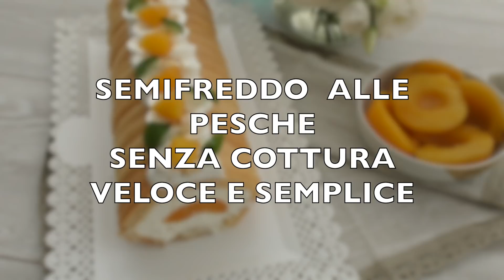SEMIFREDDO ALLE PESCHE SENZA COTTURA, VELOCE E SEMPLICISSIMO DA PREPARARE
l semifreddo alle pesche è un dolce senza cottura, veloce e facilissimo da preparare, per chi ha poco tempo e vuole sorprendere i amici e parenti.
È un dolce al cucchiaio golosissimo, cremoso e che piacerà proprio a tutti

ingredienti:
250 gr di mascarpone
300 ml di panna da montare già zuccherata ben fredda
15 gr di farina di cocco
biscotti savoiardi qb.
sciroppo di pesche qb
pesche sciroppate qb.
granella di nocciole qb
foglioline di menta qb.

Ringrazio di cuore Saby per avermi concesso l'autorizzazione nel realizzare questo semifreddo - rotolo a dir poco FANTASTICO.
Consiglio di visitare il suo interessante  blog

♥ LISTA AMAZON